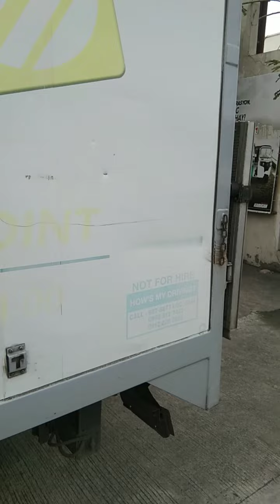ITO ANG BUHAY NG DELIVERY DRIVER SA ARAW ARAW SA KALSADA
mahirap na masaya bilang isang driver kaylangan lang mahaba ang pasinya sa kapwa driver ntin